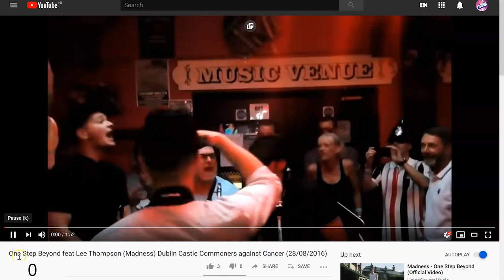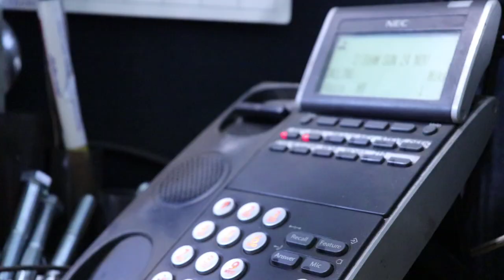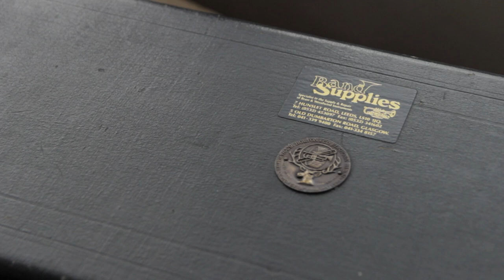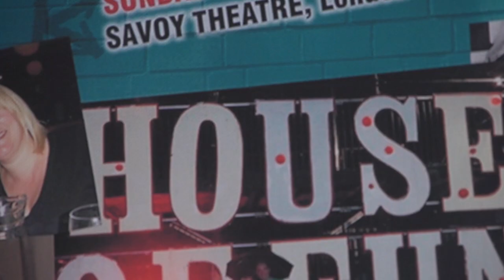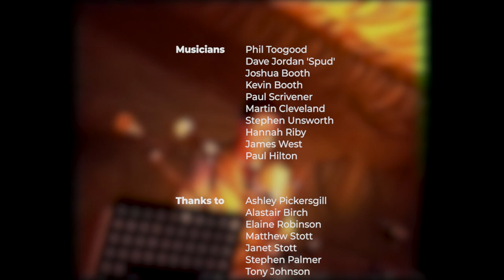Ska'd For Life - A Short Documentary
By Pit Crew.
Directed by Luke Worrall.
Produced by Lucy Toogood.
Camera and Graphics by Callum Wale.
Camera and Colour Correction by Amy Tan Chinyie.
Sound by Scott Belcher.
Special thanks to Ash and Poppy.